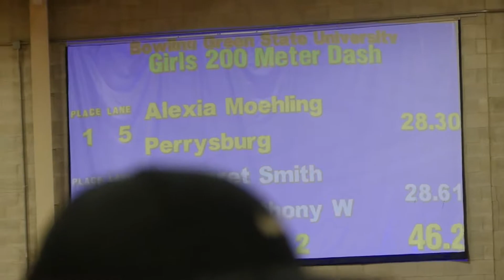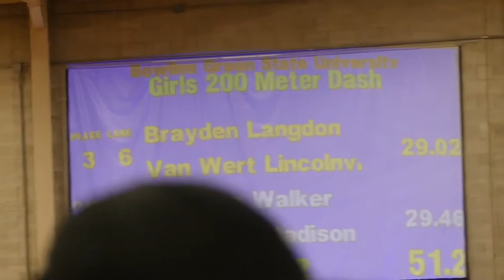2019 Dave Wottle Open Indoor - Abbie Vongsy 200m Dash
Abbie Vongsy (10)
Heat 2, Lane 2
29.86 (PR)
2/17/19